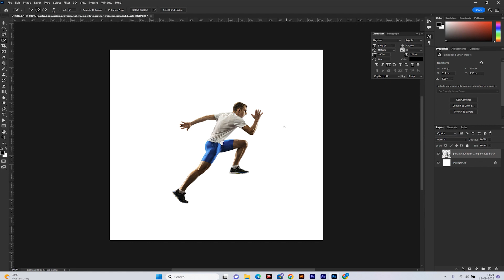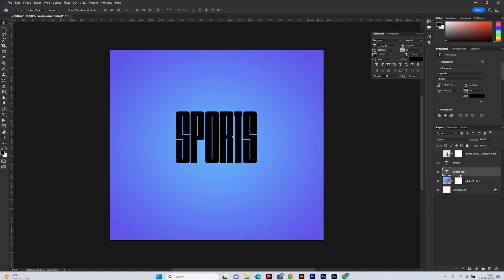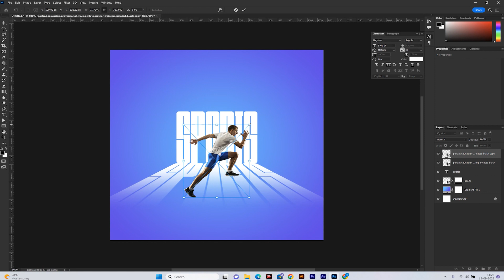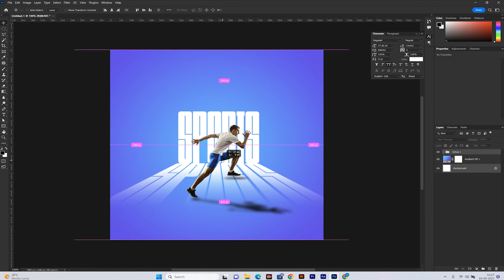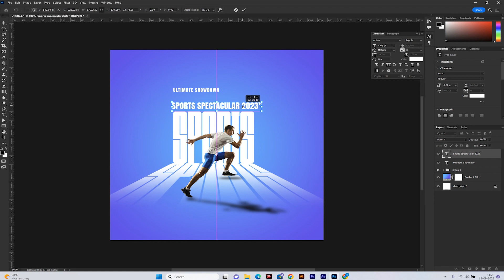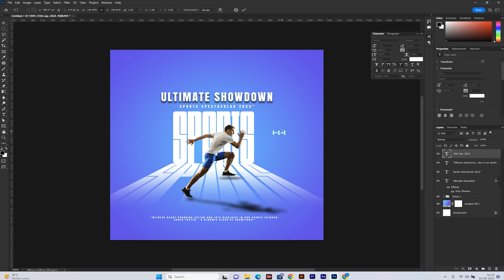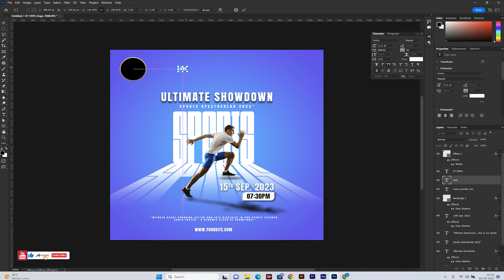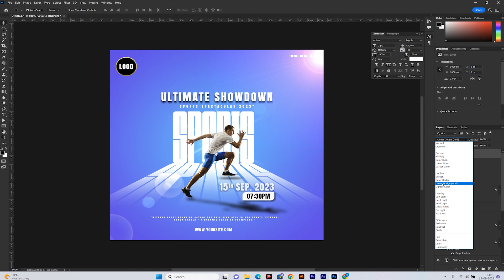How to Create Sports banner-social media poster design-banner create in photoshop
Learn how to design eye-catching sports banners and social media posters using Photoshop. Our step-by-step tutorial guides you through the entire process, from selecting the right dimensions to adding dynamic graphics and text. Create professional-quality sports banners that will impress your audience and boost your social media presence. Perfect for athletes, sports teams, and enthusiasts looking to make a statement. Join us and enhance your graphic design skills today!

SEO Optimized Tags:

Sports Banner Design
Social Media Poster
Photoshop Tutorial
Graphic Design
Sports Graphics
Banner Creation
Sports Enthusiasts
Photoshop Design Tips
Social Media Marketing
DIY Banner Design

🔥 What You'll Learn:
✅ Choosing the Right Dimensions for Social Media Banners
✅ Designing Striking Sports-themed Graphics
✅ Adding Text and Captions that Pop
✅ Incorporating Team Logos and Branding
✅ Effortless Background Effects
✅ Quick and Easy Photoshop Tips and Tricks

🎉 Level up your social media game and engage your audience like never before! Watch the entire tutorial for expert insights and valuable design techniques.

📋 Video Timestamps:
0:00 - Introduction
0:12 - Setting Up Your Photoshop Workspace
0:22 - Creating Sports Graphics
1:09- Adding Text for bg
3:31 - title heading text
5:36 - Date and time
07:14 - Logo and other details placing
9:00 - Final Touches and Exporting

Your support means the world to us, and we can't wait to bring you more exciting videos in the future.

➤ REMEMBER:
✔ Like = Value
✔ Comment = Improve

💬 Got questions or want to share your designs with us?